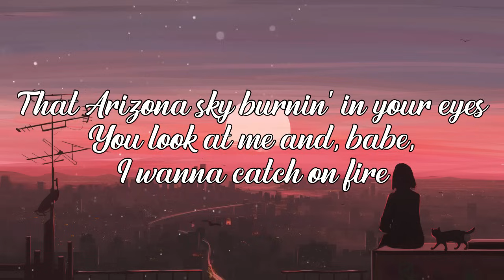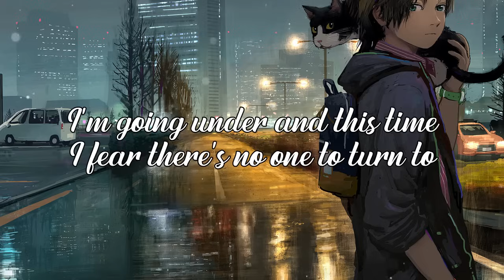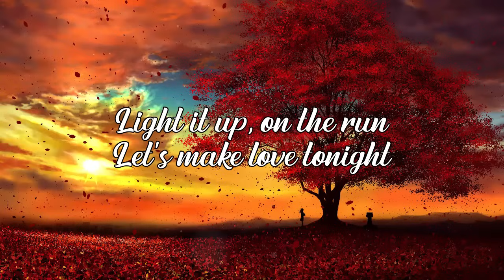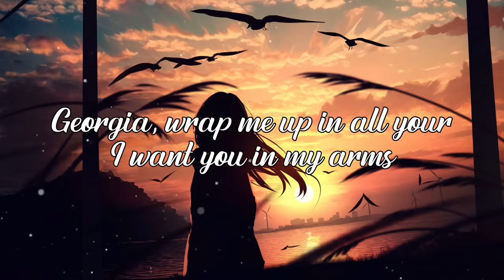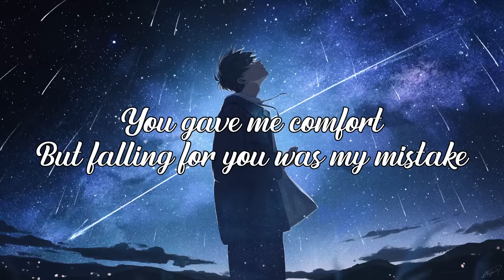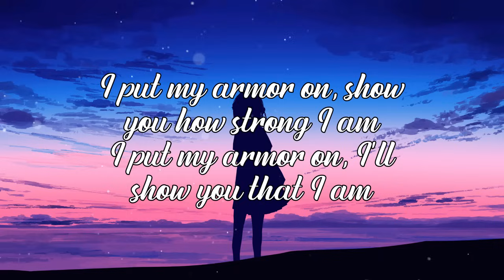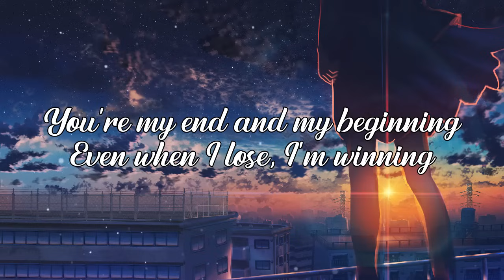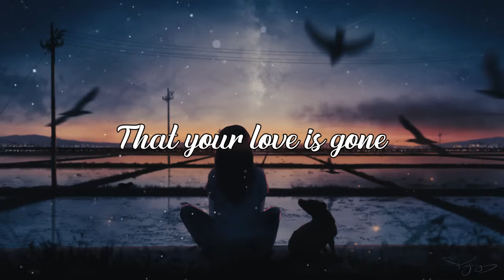Chill English Acoustic Love Songs 2023 🌻 Best Acoustic Songs Cover 🌻 Little Chill Acoustic Music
🔔 Welcome to Little Chill channel - where we share a little chill vibes and some trending acoustic songs! Hear the songs going viral on Youtube, Tiktok, Spotify now! We hope to make your days more beautiful with the music we share ❤️
▶️ TRACKLIST
[00:00:00] - Always Remember Us This Way
[00:03:22] - Somewhere Only We Know
[00:06:41] - At My Worst
[00:09:24] - Someone You Loved
[00:12:31] - Let Her Go
[00:15:53] - Save Your Tears
[00:18:59] - Dusk Till Dawn
[00:22:33] - Let Me Down Slowly
[00:26:06] - Comethru
[00:29:21] - Until I Found You
[00:32:16] - Happier
[00:35:30] - Senorita
[00:38:43] - Call Out My Name
[00:41:49] - Just Give Me A Reason
[00:45:54] - Unstoppable
[00:49:14] - Easy On Me
[00:52:30] - Counting Stars
[00:55:21] - All Of Me
[01:00:30] - So Far Away
[01:05:31] - Love Is Gone